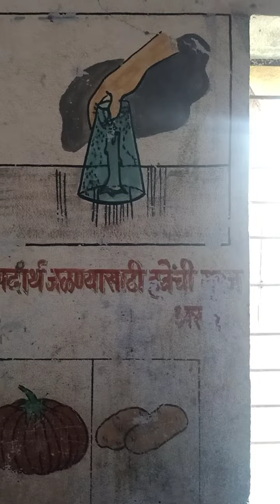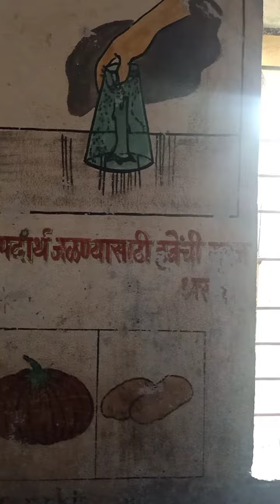विज्ञान-प्रयोग-ज्वलनासाठी अॉक्सिजन ची गरज असते.